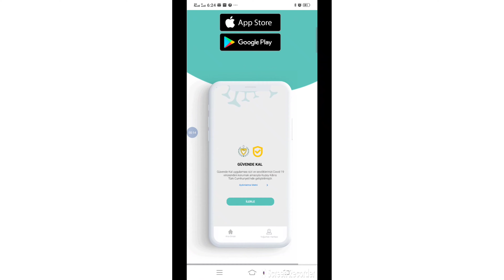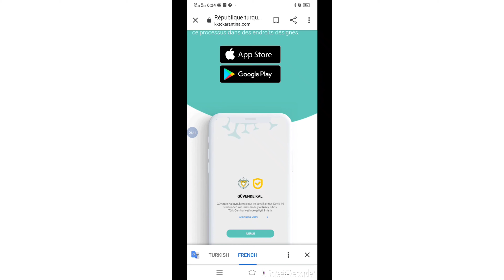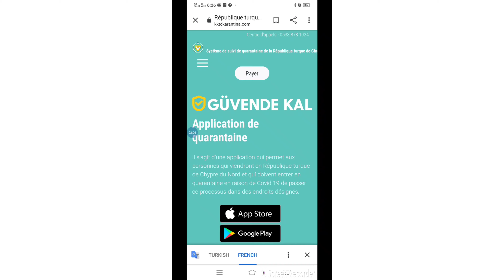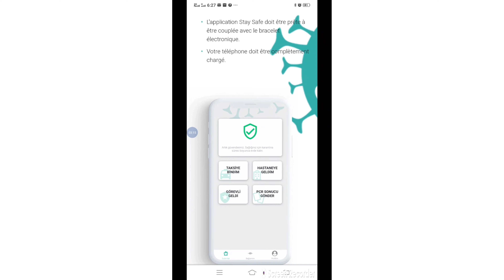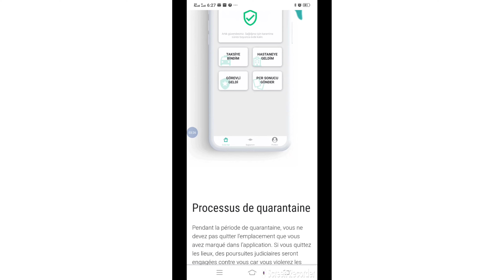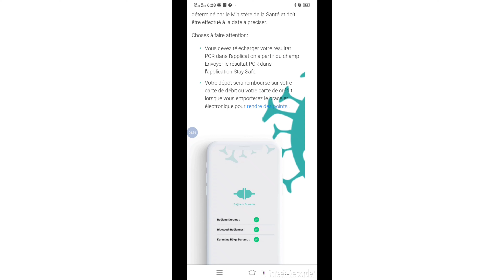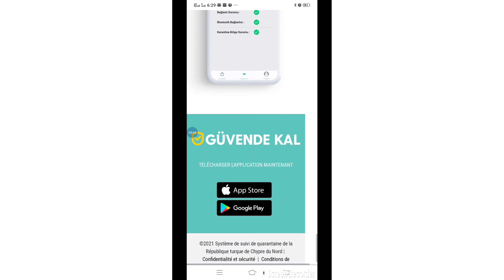Nouvelle Regle Pour la Quarantaine au Chypre du Nord 07/06/2021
Concernant les démarches à suivre pour bénéficier de la quarantaine surveillée à domicile (avec bracelets) :

L'étudiant doit télécharger sur son téléphone l'application 'Güvende Kal', 48 heures avant le voyage. L'application peut être trouvée sur App Store et Google Play ou visitez le site Web kktckarantina.com
Le site Web contient toutes les informations sur le bracelet électronique et l'application, ainsi que comment et où payer le bracelet électronique ( kktckarantina.com ). Veuillez noter que le paiement du bracelet sera de 750 (livre turque)
Pendant la période de quarantaine, le numéro de contact de l'étudiant doit être accessible et la communication de données sur son appareil cellulaire doit être activée.
L'étudiant ne doit pas quitter l'endroit qu'il a indiqué pendant la période de quarantaine. S'ils quittent les lieux, ils feront l'objet de poursuites judiciaires pour violation de la règle de quarantaine, et l'amende pour la violation du règlement de quarantaine sera de 10 000 $.
La période de quarantaine prendra fin à la réception d'une notification par SMS envoyée à l'étudiant suite à la réalisation d'un test PCR à la date fixée par le Ministère.
Notez que les étudiants qui ont payé des forfaits économiques à l'université seront mis en quarantaine dans des pièces séparées dans les dortoirs universitaires; des installations d'isolement conçues pour la période de quarantaine. Pour des informations détaillées sur les packages économiques de l'Université, cliquez ici

Les étudiants qui prévoient de résider hors campus et les étudiants qui n'ont pas reçu d'installation d'auto-quarantaine sur le campus peuvent également être hébergés dans notre dortoir universitaire, ce qui est assez pratique et plus abordable ; Résidents du Park Palace (Adresse : Résidents du Park Palace Orkide Sokak, Ozanköy, Girne). Veuillez voir ci-dessous la liste des pays et les prix estimés pour votre référence :

L'Égypte, l'Iran, l'Irak, le Kazakhstan, le Qatar, la Tunisie, le Liban, la Turquie, l'Ukraine et les Émirats arabes unis devront payer 150 € pour leur période de quarantaine de 10 jours.
Les autres pays non mentionnés ci-dessus devront payer 200 € pour leur quarantaine de 14 jours.

j'ai cree cette page youtube pour aide mes frere africain sur la procedure pour venir etudier au chypre du nord. Et sur la Chaine youtude je parle aussi d'entreprenariat jeune . Donc pour tous ceux qui ont des idees business ,on peut en parler
Mon compte Instagram: @FranckPollaofficial